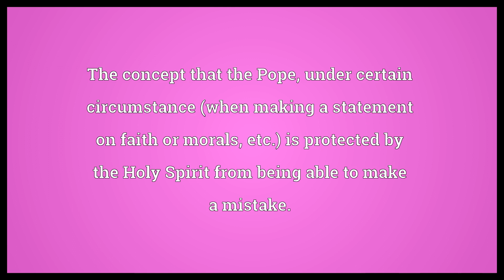Papal infallibility Meaning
Video shows what papal infallibility means. The concept that the Pope, under certain circumstance (when making a statement on faith or morals, etc.) is protected by the Holy Spirit from being able to make a mistake..  Papal infallibility Meaning. How to pronounce, definition audio dictionary. How to say papal infallibility. Powered by MaryTTS, Wiktionary